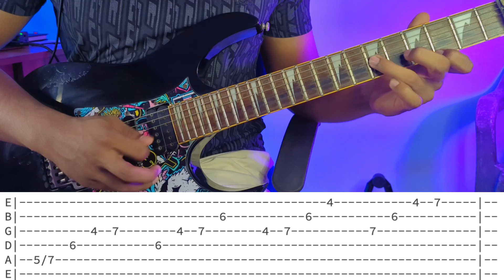Thriloka (ත්‍රෛලෝක) | Line One | Sandaru Gimhana - Lead Guitar Solo Lesson With Guitar TABs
Learn to play ත්‍රෛලෝක new version solo with me!

You can play "Thriloka" song with me with the help of on screen guitar tabs.

Lesson - 00:37